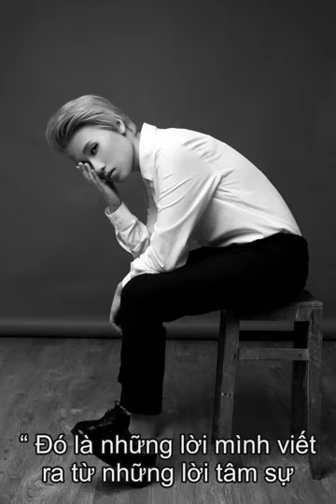Tiểu sử Tiên Cookie | Thông tin về Tiên Cookie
Thông tin tiểu sử Tiên Cookie Tiên Cookie, tên thật là Nguyễn Thủy Tiên (sinh ngày 26 tháng 2 năm 1994) là nhạc sĩ, ca sĩ. Tiên Cookie chia sẻ sau một lần thu một bài hát tặng bạn, Tiên rất thích cảm giác trong phòng thu và đó là lý do cô đến với âm nhạc. Sau khi tìm hiểu một chút kiến thức âm nhạc qua một khóa học guitar và một khóa học lý thuyết âm nhạc, Tiên viết ra ca khúc đầu tiên là ca khúc Valentine chờ khi cô 14 tuổi.   Trong ba năm, Tiên Cookie đã sáng tác và viết lời Việt cho rất nhiều ca khúc nước ngoài, cô được biết đến nhiều hơn khi viết ca khúc Có khi nào rời xa do Bích Phương thể hiện. Điều khó ai ngờ nhất lại là cô lớp trưởng rất cá tính của lớp chuyên Toán trường Trần Phú, Hà Nội.  Ai đã nghe những ca khúc mà Tiên sáng tác chắc chắn không thể tin rằng những ca từ sâu lắng, chín chắn đấy lại được viết từ một cô gái năm nay mới tròn 17 tuổi. Con đường đến với âm nhạc của Tiên khá ngẫu nhiên. Qua một lần đi thu một bài hát tặng bạn, Tiên thấy rất thích cảm giác trong phòng thu cùng với sở thích nghe nhạc vốn có đã làm cho cô gái sinh năm 1994 càng đam mê âm nhạc hơn.  Chỉ trong ba năm, Tiên Cookie đã sáng tác hơn chục bài hát và viết lời cho rất nhiều ca khúc nước ngoài. Với chất giọng trầm ấm, rất khác lạ Tiên đã thể hiện những ca khúc Pop Ballad, R&B của mình rất thành công.  Hầu hết những bài hát Tiên sáng tác đều mang giai điệu buồn, Tiên bộc bạch: Đó là những lời mình viết ra từ những lời tâm sự, những suy nghĩ sâu kín của mình. Cô gái cá tính này cũng chia sẻ Âm nhạc cũng đã làm em thay đổi rất nhiều. Trầm tính hơn, sâu lắng hơn, trưởng thành hơn. Và âm nhạc còn là nơi giúp em giảm stress hữu hiệu nhất.  Tiên thường thích nghe nhạc US-UK và đôi khi là nhạc Hàn Quốc. Chính vì thế những bài hát mà Tiên viết lời đều lấy từ hai thể loại nhạc trên. Không chỉ có tài ca hát, Tiên Cookie còn là một lớp trưởng gương mẫu với 10 năm đạt học sinh giỏi. Mặc dù là lớp trưởng lớp chuyên Toán nhưng cô nghệ sĩ trẻ tuổi này lại tiết lộ môn học yêu thích nhất của mình là môn văn. Tiên Cookie còn là một học sinh giỏi môn tiếng Anh. Cô bạn cũng từng làm cả trường Trần Phú ngất ngây khi hát I need a girl của Tae Young, phiên bản Tiếng Anh.  Âm nhạc Có khi nào rời xa (Bích Phương) Valentine chờ (Noo Phước Thịnh) Anh không giữ Thời gian sẽ trả lời Vẫn (Bích Phương) Chia cách bình yên (Quốc Thiên) Một chút quên anh thôi (Bảo Thy) Để hôn anh lần cuối (Bảo Thy) Mình yêu nhau đi (Bích Phương) Mặc kệ (Huỳnh Minh Thủy) [2] Mưa nhớ (Hòa Minzy) Em làm gì tối nay (Khắc Việt) Tâm sự với người lạ [3] Gửi anh xa nhớ (Bích Phương) Phía sau một cô gái (Soobin Hoàng Sơn) Con cò bé lớn (Noo Phước Thịnh) Đi để trở về (Soobin Hoàng Sơn) Giải thưởng Top 10 nhạc sĩ được yêu thích của Làn sóng xanh năm 2012 Top 10 nhạc sĩ được yêu thích của Làn sóng xanh năm 2014 Top 5 nhạc sĩ của năm của Vietnam Top Hits